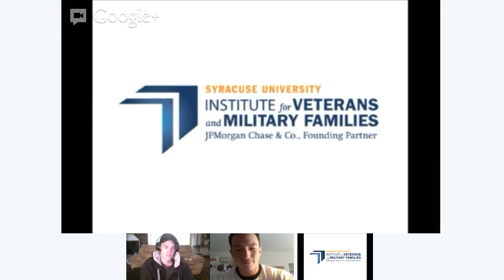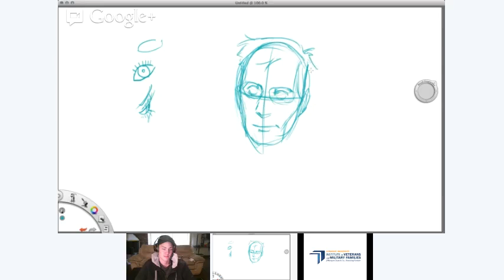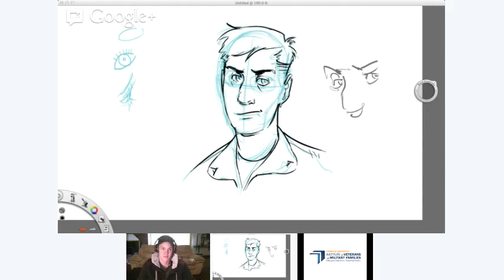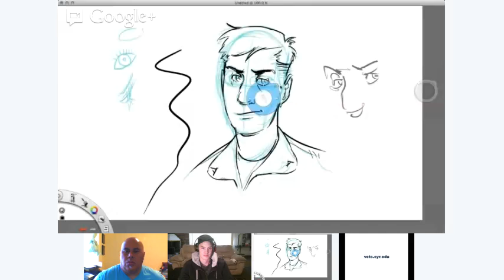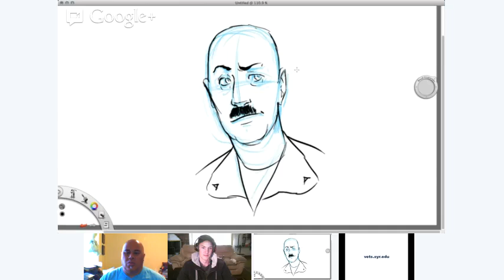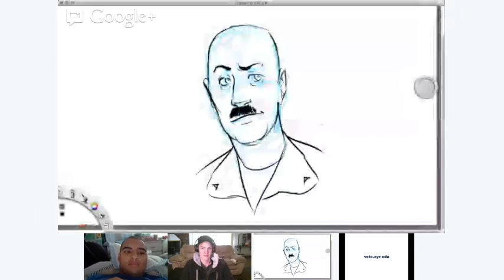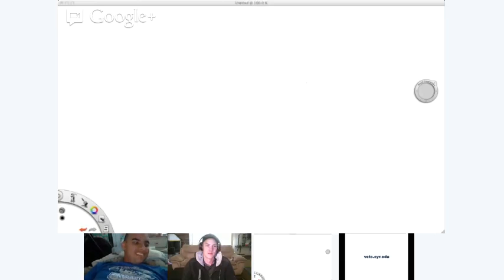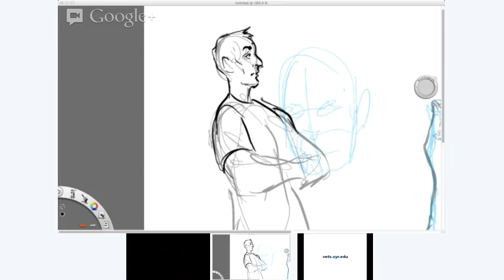Mandatory Fun: Drawing Class with Max Uriarte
Join us for some mandatory fun! "Terminal Lance" comic creator, former United States Marine Corps Lance Corporal Max Uriarte, hosts a live drawing class on VetNet Entrepreneur Track. Max, who was deployed to Iraq twice during his service, had the opportunity to work in combat art and photography and traveled all over Iraq shooting photos and sketching Marines at work. As a Marine, he also served as a gunner, team leader and squad leader. The term "Terminal Lance" comes from a phenomena common to Marine Corps infantry: the inability to pick up the rank of Corporal. Max currently resides in the San Francisco Bay Area and is an animation major at the California College of the Arts. According to Max, "Life after the Marines is possible gents, don't let the lifers tell you otherwise."